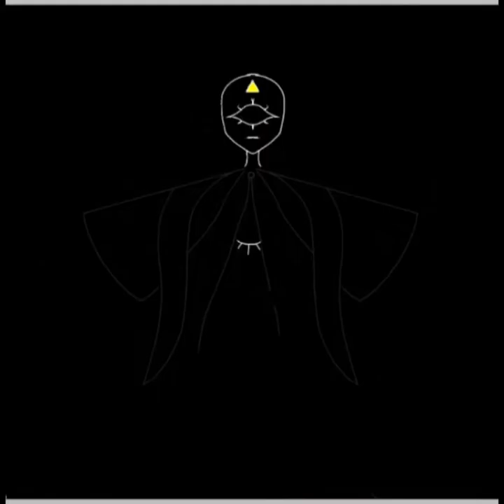Omniscient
Song: De la Trance (Headman mix) Siddharta

DeviantArt : Rapert-7